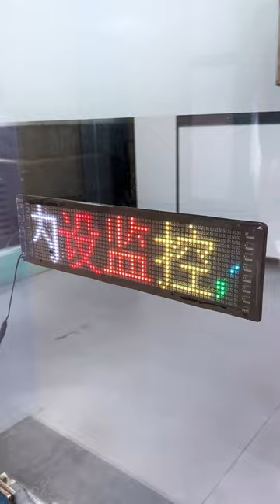LED Matrix Pixel Panel Car Rear Window Soft LED Display Screen Soft led sign led display Car Sign